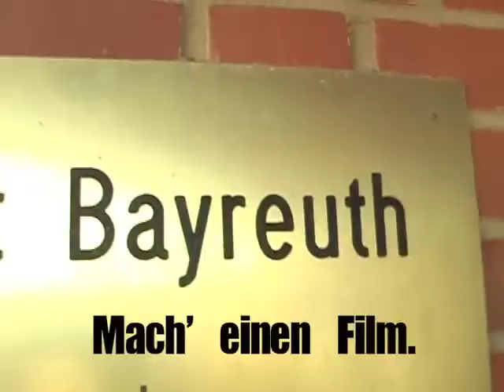Leben in Bayreuth - Der Wettbewerb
NEUER Einsendeschluss: 15. Juli 08!!!

Bayreuth goes YouTube

In einem Wettbewerb der Universität und der Stadt Bayreuth könnt ihr mit eurem Film tolle Preise gewinnen. Schnappt euch euer Handy oder Papas Minicam und stellt uns euren Lieblingsbäcker vor, erzählt von einem Monster, das sich nach Bayreuth verirrt hat, oder dokumentiert den schönsten Tag eures Lebens.

Für die drei besten Filmemacher gibt es folgende Preise zu gewinnen:
1. Preis: HP Compaq 6720S
2. Preis: Sony Ericsson Handy W890i
3. Preis: Apple iPod 80GB
4. Preis: DVD-Player von Kendo

Achtung! neuer Einsendeschluss ist der 15. Juli 2008